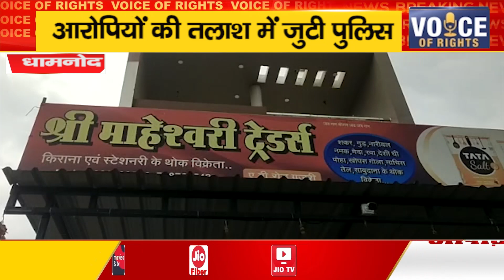धामनोद -आरोपियों की तलाश में जुटी पुलिस